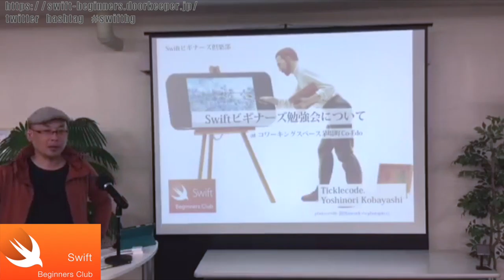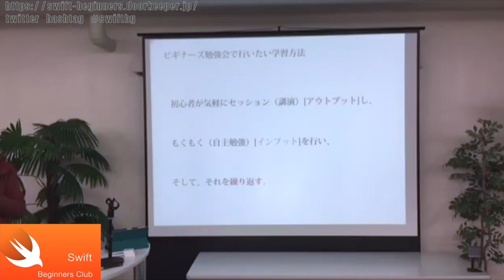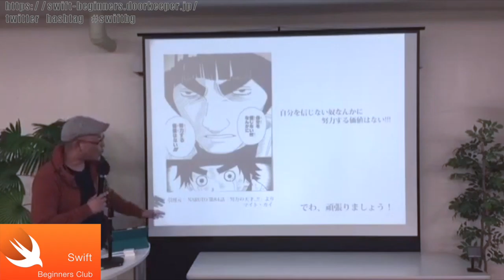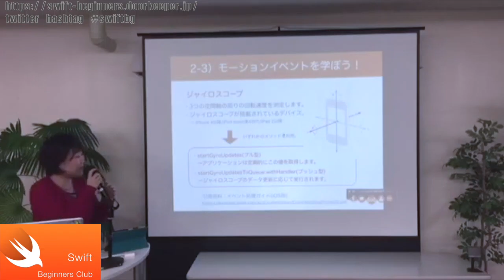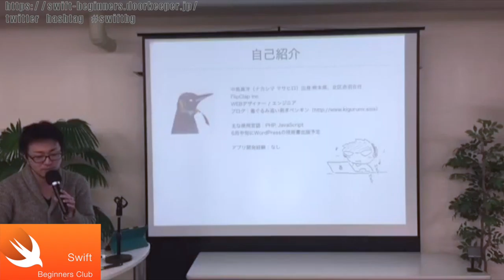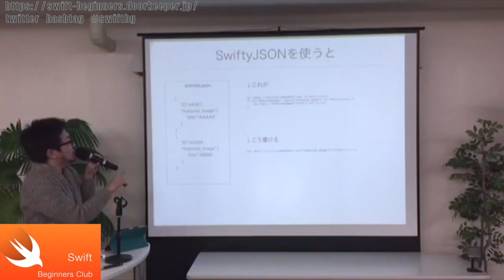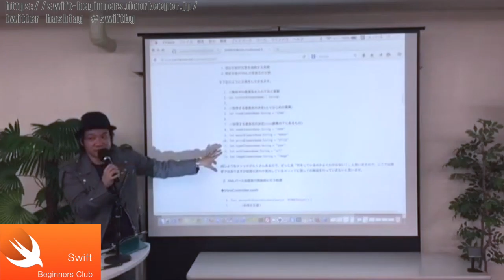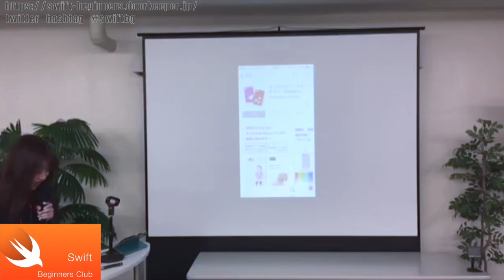モーションイベント,SwiftyJSON,XMLで取得,制作事例,Swiftビギナーズ勉強会 第5回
Swiftの読み方は、スイフト or スウィフト。Swiftは、AppleのiOS,OS X,watchOSでのアプリ開発をするため言語。Swiftビギナーズ勉強会は、S­wiftを中心とした初心者勉強会＆もくもく会です。

2015年3月7日（土）に開催された「Swiftビギナーズ勉強会 第５回」です。
前半のショートセッションを収録しています。

※記載の時間は、収録時間です。

#00:00
小林 由憲（こばやし よしのり）
タイトル：「Swiftビギナーズ勉強会について」

#14:30
小林　加奈子（こばやし かなこ）
タイトル：「シェイクを検知して学ぼう、モーションイベント！」

#25:40
中島 真洋（ナカシマ マサヒロ）
タイトル：「Swift + JSON via WordPress | SwiftyJSON で簡単にJSONを扱う」

#35:38
酒井　文也（さかい　ふみや）
タイトル：「XMLで取得したデータを表示してみよう」

#45:59
徳弘 佑衣（とくひろ　ゆい）
タイトル：「制作事例：iPhoneケース制作アプリ　DesigningCase　の紹介」

イベントはこちらです。

開催場所は、コワーキングスペース茅場町（コエド）です。

開催のご連絡や情報共有は以下のグループで行っています。

★Naver まとめ
スライド・動画を時系列にまとめています。募集している勉強会も掲載されます。

ハッシュタグは、 swiftbgです。